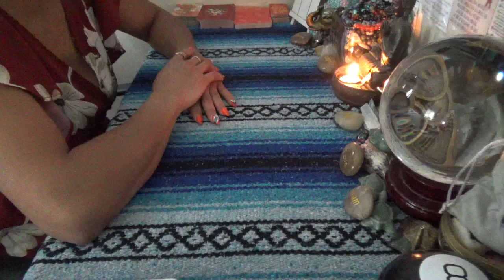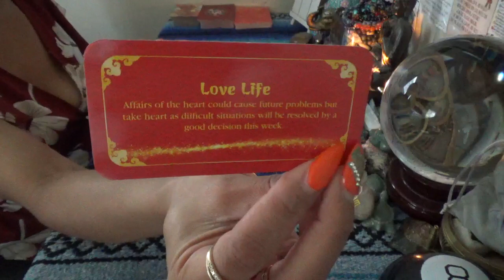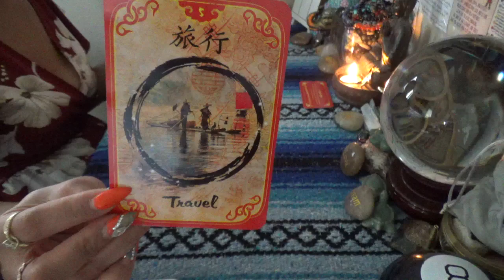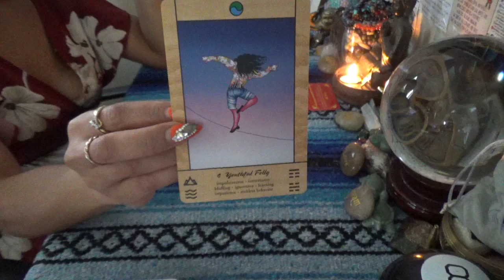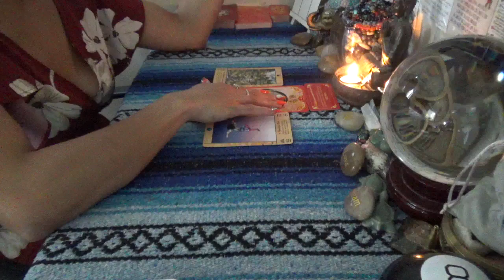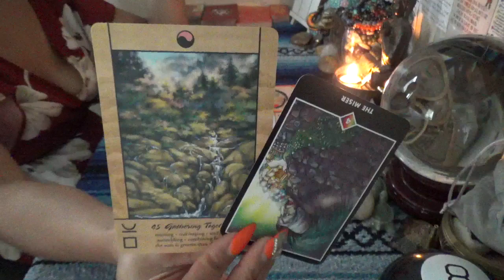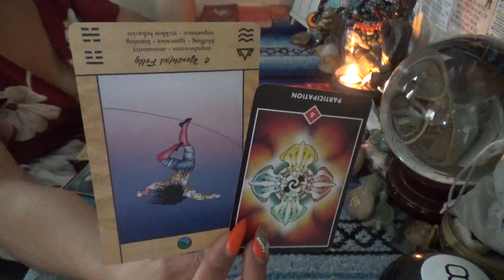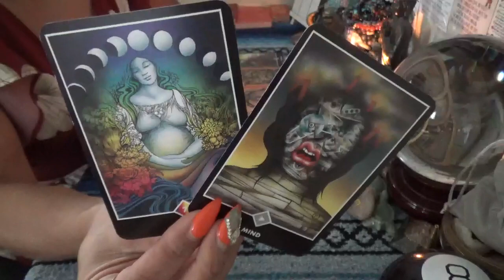♑️CAPRICORN SEPTEMBER 2023 ♑️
SCORPION REDDZ TAROT PERSONAL READING PRICING LIST:
-5 Card 1 Oracle  1 Question Quickie Read $25 15mins
-General Energy Reading $50 for 45min:
-2 Question read is $75 1hr+